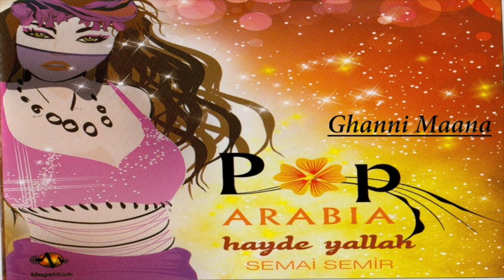Semai Semir - Ghanni Maana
POP ARABIA